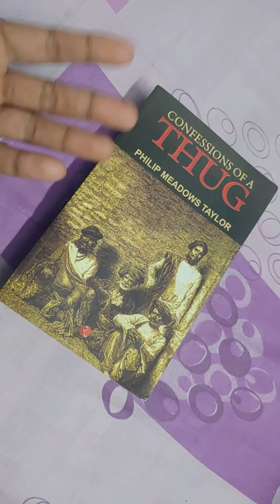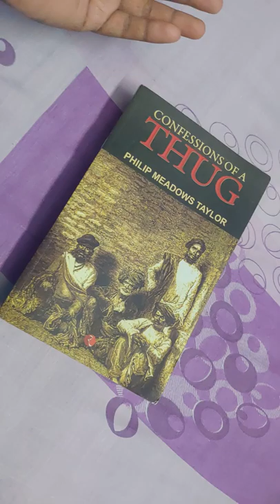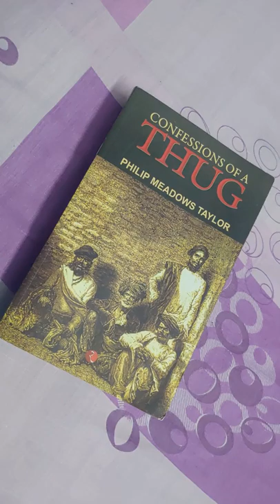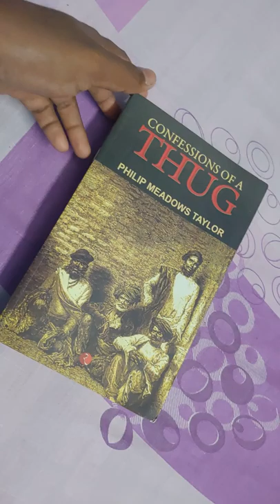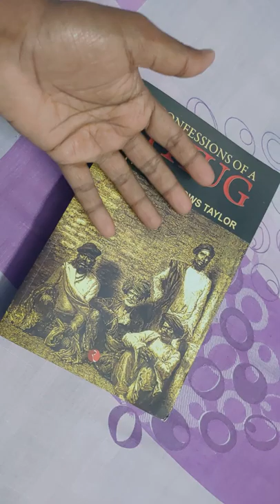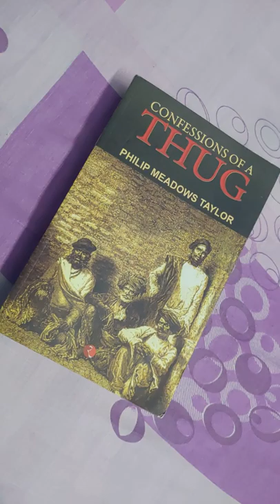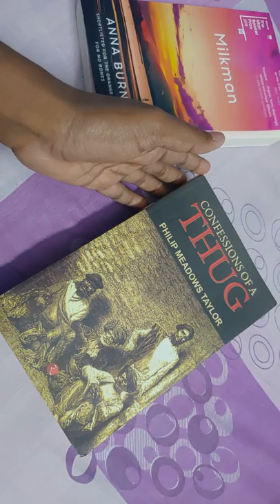Real thugs of India!!! Confessions of a thug by Philip Meadows Taylor: book review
Abolition of the terrifying sects of thuggees were perhaps one of the only few things that British did for India. This book, while being an overtly romanticized tale of adventure, provide the reader with horrifying insights into the practices of thuggees.
 Next up is Anna burns' milkman and Marlon James' Black leopard, red wolf